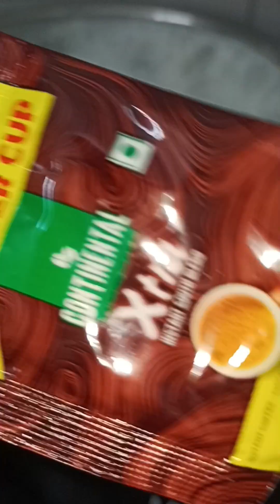December 7, 2023